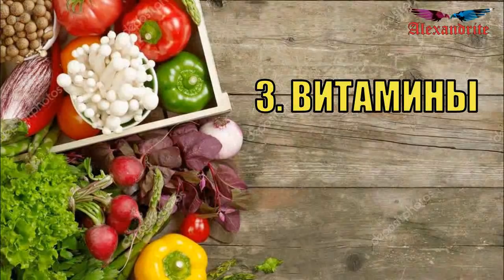Восточная мудрость_(Здоровье)_Alexandrite_(рус.суб.)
В Азии люди живут долго и выглядят моложе своего возраста. Загадку они объясняют особой культурой питания.